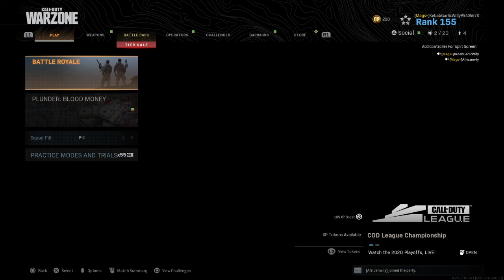Geordie Chavs cant handle a 12 year old.